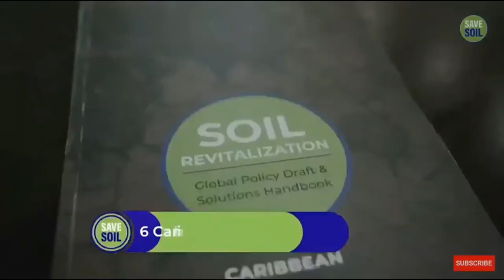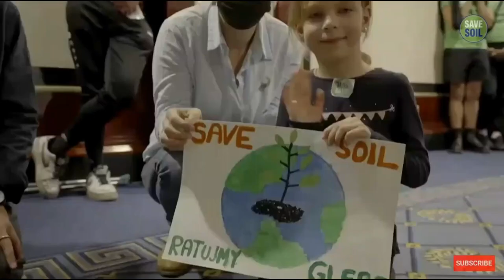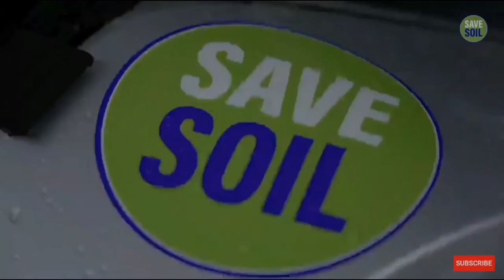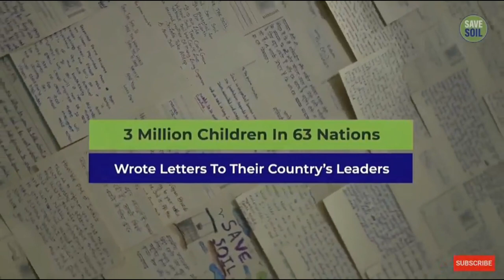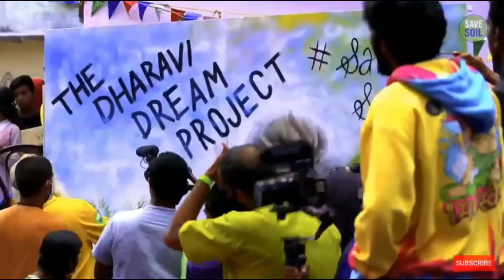Glimpse of 100 days SaveSoil Journey by Sadhguru | Save Soil Journey Highlights I Sadhguru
Namaskaram!
    This is a video highlighting the 100 days journey done by sadhguru for the Save Soil campaign.

Our motto is to spread the sacred words from our beloved sadhguru, across the world to make this world a better and sensible place to live and  enhance everyone lives by adding an yogic Perspective.

1)This video has no negative impact on the original work.
3)It is not transformative in nature.
4)we only used bits and pieces of videos to get the point across where necessary.

Sadhguru mystic eye does not own the rights to these video clips.
Share the video and spread the awareness and let the wisdom go viral★

Team Sadhguru Mystic Eye.